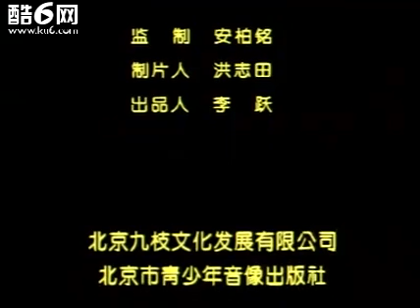Bagua applications from Liu's 64 palm form 5/5